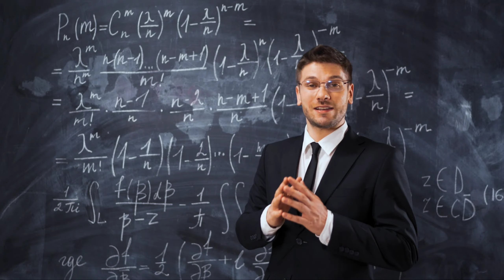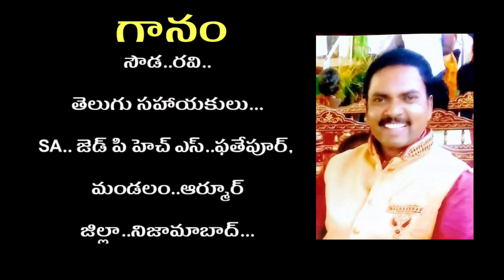గురువు యొక్క గొప్ప తనం తెలిపె గేయం | Teachers day | Telugufolk | Janapada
.            గురువు యొక్క
.           గొప్ప తనం తెలిపె
.                 గేయం
ప॥అక్షరము నేర్పించి
     అజ్ఞానము తొలిగించి
     జ్ఞానము వెలిగించు..
     ఉపాధ్యాయులు..మన గురువులు..
     విధాతకు..ప్రతి రూపాలు..2

చ॥గగనాన ఖగము వలె విహరించు
     నిర్భయముగా నీటిపై పయనించు 2
     సత్య అన్వేషణను
     నిత్య పరిశోధనను
     నాగరికత విలువలను
     నాగలితో బంధాలను

     తెలిపినది..నేర్పినది..
     గురువులని గురుతెరుగుమా
     కల్ప..తరువులని కొనియాడుమా 2
     వందనాలు వందనాలు గురువులకు
     అభినందనాలు ఉపాధ్యాయులకు॥అ॥

చ॥రాకెట్ తో రహస్యాలు చేదించు
    ఇతర గ్రహము నందు బ్రతుకుటకు యోచించు 2
     అణువు పరమానవును
     తనువు లోని నాడులను
     క్షుణ్ణంగ తెలుప గను
     ఉన్నది ఉన్నట్లు గాను

     తెలిపినది..నేర్పినది..
     గురువులని గురుతెరుగుమా
     కల్పతరువులని కొనియాడుమా॥వం॥

చ॥దేశ భవితవ్యము రానించు
     భాష ఔన్నత్యము శోభించు 2
     బోధించె నేర్పులను
     సాధించె గతులను
     భావి భవిత నడతను
     బాధ్యతల విధులను

     తెలిపినది...నేర్పినది..
     గురువులని గురుతెరుగుమా
     కల్ప తరువులని కొనియాడుమా ॥వం॥
.              గేయ రచన
.          రాజేందర్ గణపురం
.            02/11/ 2020
గానం..
సౌడ..రవి..
తెలుగు సహాయకులు...
SA.. జెడ్ పి హెచ్ ఎస్..ఫతేపూర్,
మండలం..ఆర్మూర్
జిల్లా..నిజామాబాద్...
వీడియో ఎడిటింగ్
గోలి రవీందర్
హుజురాబాద్..